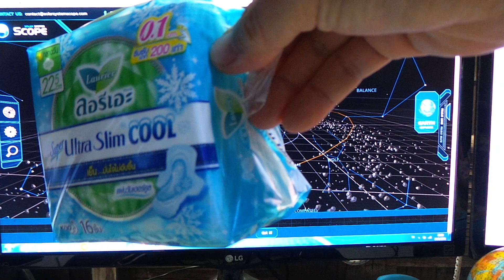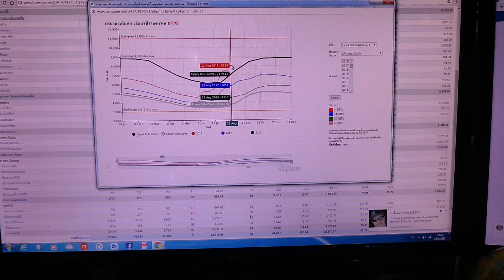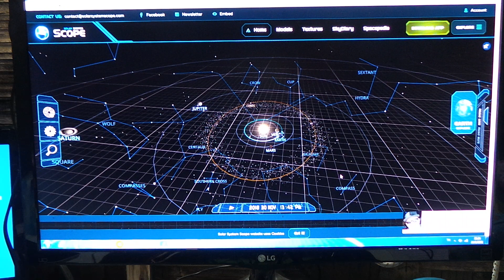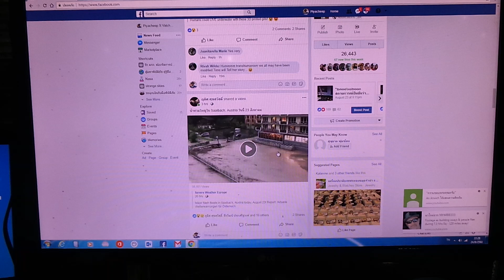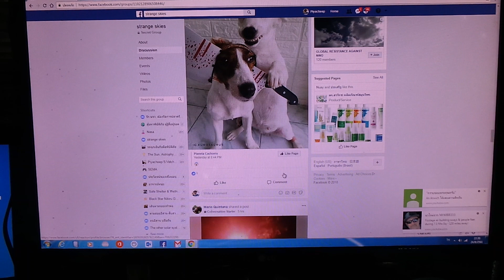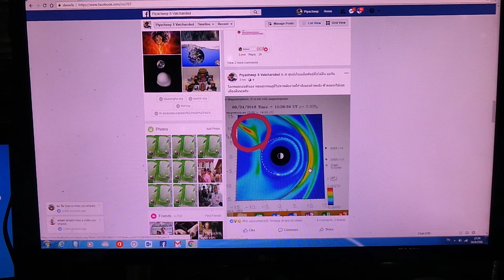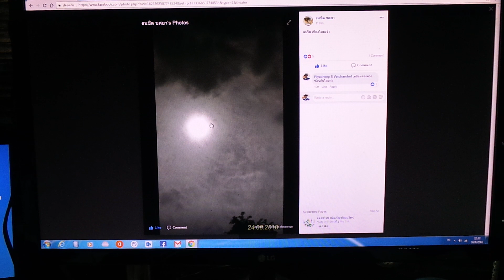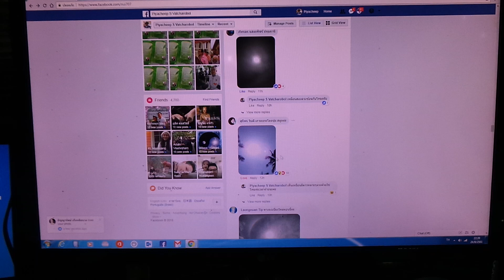๒๔๐๘๖๑๒๒๑๕ ๒/๓ ฝนพายุยังต่อเนื่องถึงคริสมาส